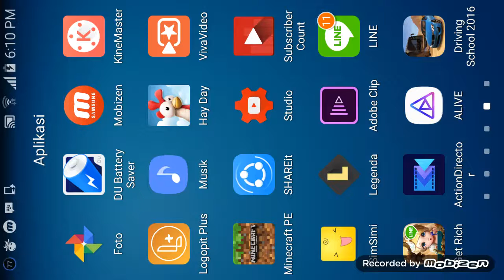Main get rich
Keyzra gaming main get rich